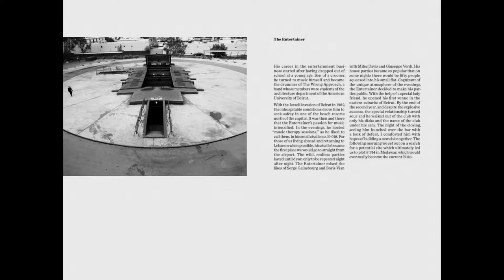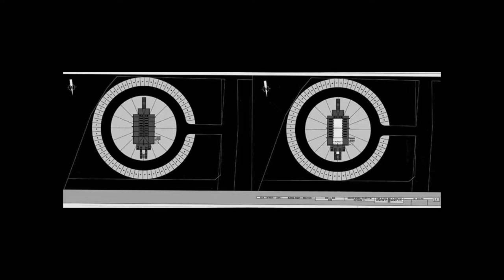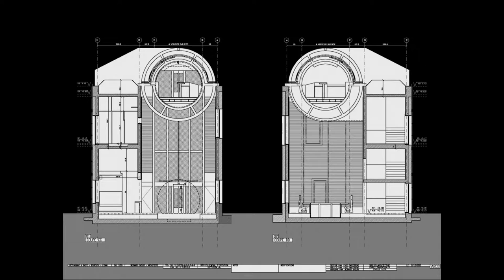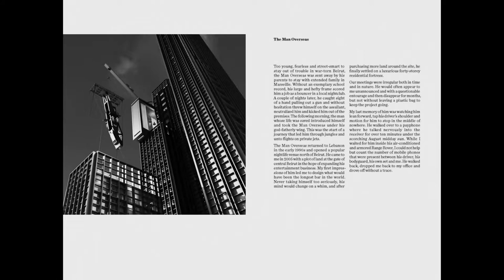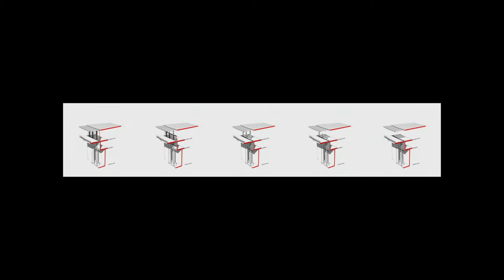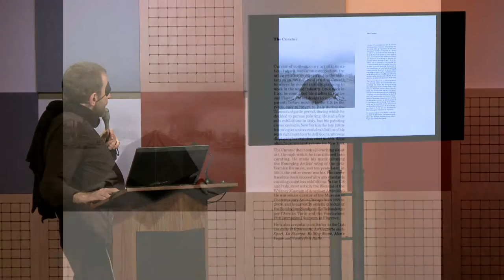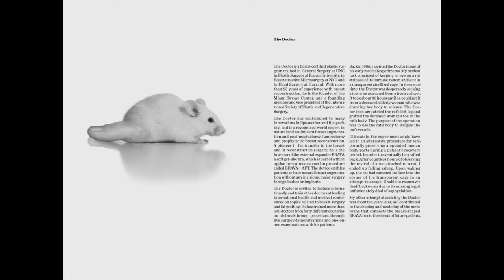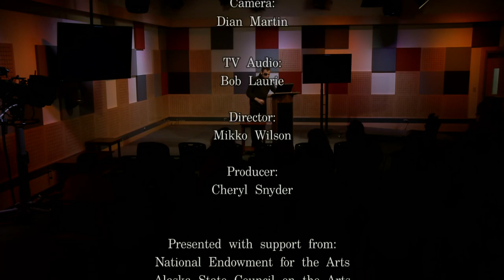Alaska Design Forum: Future Tense by Bernard Khoury - Arts@360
Bernard Khoury studied architecture at Rhode Island School of Design (BFA 1990/B.Arch 1991). He received a Masters in Architectural Studies from Harvard University (M.Arch 1993) and started an independent practice that same year.  Over the past 15 years, his office has developed an international reputation and a significant diverse portfolio of projects both locally and abroad.  View this recorded talk from April 27, 2016 as part of the Alaska Design Forum’s “Future Tense” lecture series to learn more about his work and his visioning for the future of Architecture.